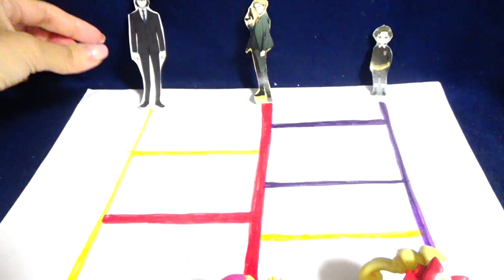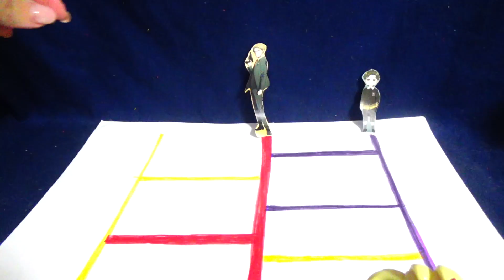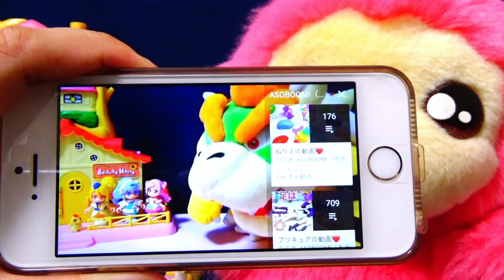【あみだくじ】髪の毛に閉じ込められた！？アーニャやヨルさんや禰豆子ちゃんたちを助けよう！スパイファミリー SPY×FAMILY 鬼滅の刃